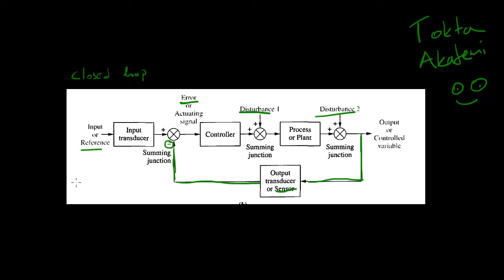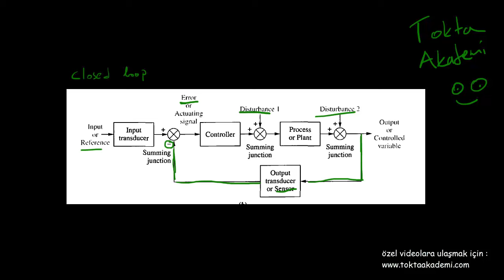KONTROL TEORİSİ - Kapalı Döngü Sistemler (Closed Loop Systems)